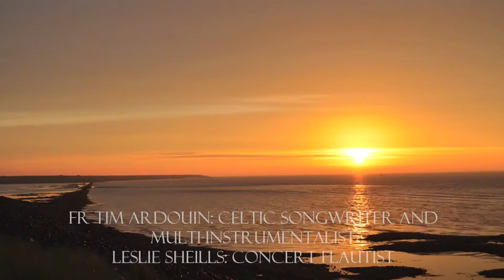Celts - the making of the album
Fr Tim Ardouin and Leslie Sheills on the making of their new album Celts, about the Celtic Saints